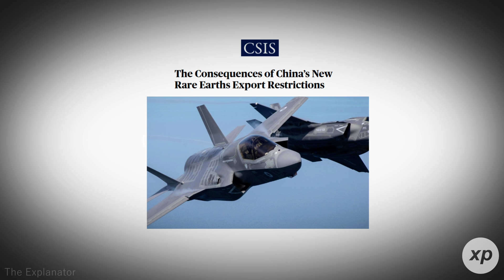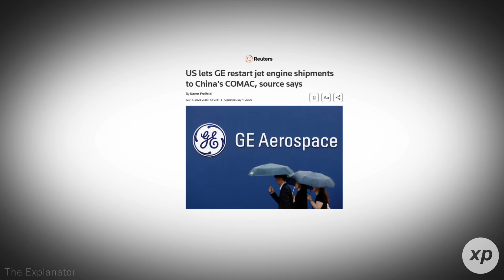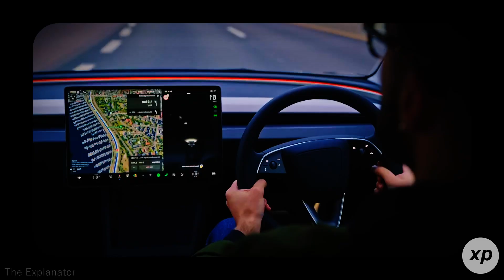The Magnet Crisis: How China Cornered America’s Supply Chain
Nearly every smartphone, electric vehicle, wind turbine, and guided missile depends on postage‑stamp‑sized rare‑earth magnets—and almost all of them still come from China. After Beijing’s April 2025 export controls and June’s drastic shipment cuts, automakers idled lines, defense contractors drew up rationing plans, and policymakers sounded the alarm. This video traces how the United States ceded its 1980s lead, why price wars wiped out every domestic missile‑grade magnet line, and how today’s “10X Facility,” heavy‑rare‑earth projects in Texas, and aggressive recycling targets aim to rebuild a supply chain that can’t be squeezed at the customs gate.

You’ll learn what makes neodymium‑iron‑boron magnets so irreplaceable, why EVs and wind turbines can’t scale without them, and how allies from Australia to Japan are racing to diversify production—while China fine‑tunes export licenses as a diplomatic lever.